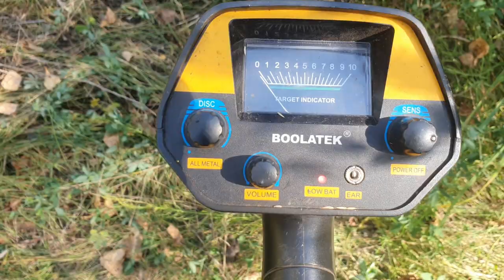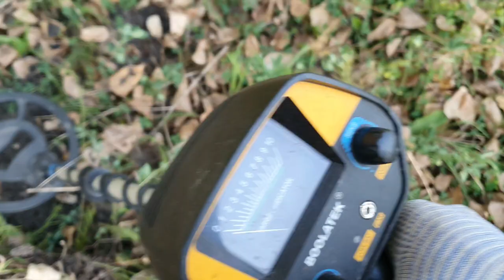Пекло, жара, копаю MD4030S.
Прогулка с пользой дела, выкопанные ролики, при взвешивании 4 штук, оказались 35 кг.